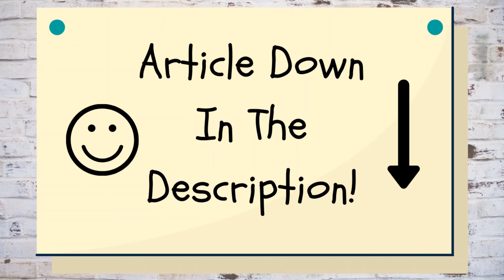Hand Feeding Wild Chickadees!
In this video I take you guys on an adventure to a nature preserve near me where the chickadees there are often hand fed. It was such a cool experience to get so close to these marvelous birds!